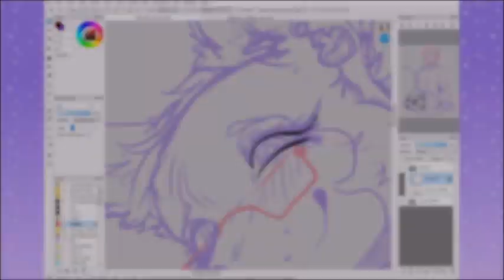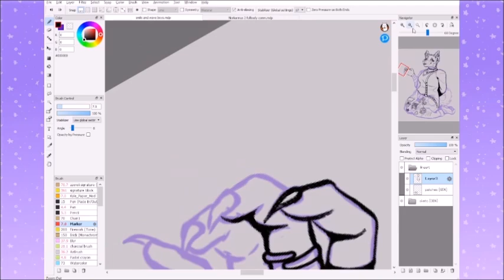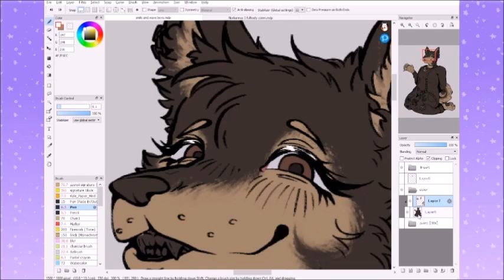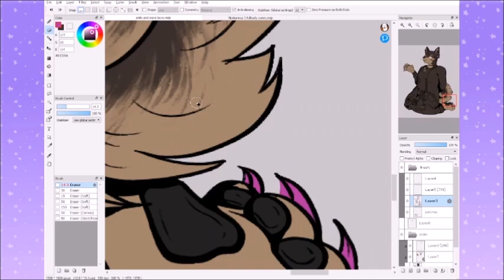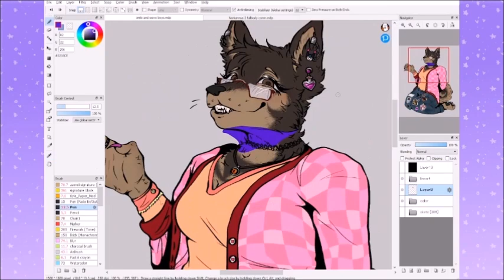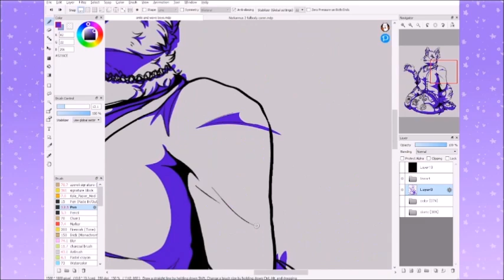smile and wave boys | speedpaint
thumbs up emoji
had this as a sketch like 2 months ago and finally finished lol
(i watched so many essay videos about obscure anime ive never watched while drawing this, 4 hours straight compressed into 6 minutes!)

the higher quality version is on my twitter!!

song are
0:00 Polyphia - ABC feat. Sophia Black
2:31 Magdalena Bay - Killshot